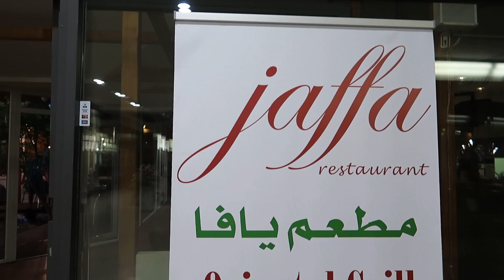تجربة اكل فلسطيني لأول مرة في براغ |مطعم يافا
جربنا اكل فلسطيني لأول مرة في براغ food review

 Address: Na Příkopě 12, 110 00 Staré Město               مطعم يافا

Facebook.   Mohamed Nazmy Akrab

  Instagram.   Mohamed Nazmy Akrab